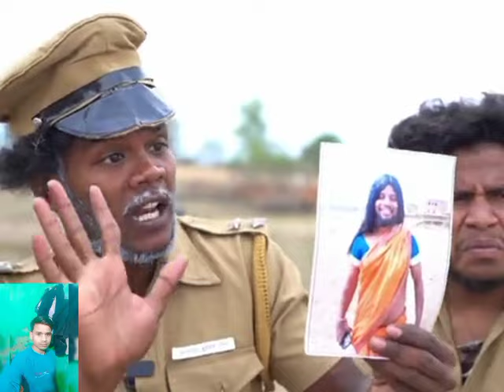apharan कॉमेडी फुल मस्ती हंसी और बोली